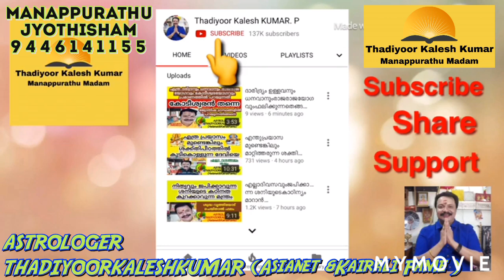പെട്ടന്ന്ധനംഉണ്ടാകാനുംകടംമാറാനുംടെൻഷൻമാറിസമാധാനത്തിനും 9446141155Thadiyoorkaleshkumar(Asianet &Kaira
MANAPPURATHUMADOM,THADIYOOR, THIRUVALLA TO RANNY ROUTIL THADIYOOR NSS HS NEAR CONSULTING TIME  11 AM TO 6 PM BOOKING TIME 12 TO 3PM 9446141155 THADIYOORKALESHKUMAR(ASIANET &KAIRALI FAME) ASTROLOGER VASTHU GEM  AYURVEDA AND POEM WRITTER 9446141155#Astrology#MalayalamAstrology#Jyothisham#Mantrikam#Vasthuinkerala#Bharathiyayoga#Technology#Poems#Hitmalayalamsong#KeralFilmIndustry#MalayalamActress#Beautytips#pentulam#Malayalamtraditinals#Hindudevotionals#Teaching#YoutubeCreatinsTip#YoutubeTopTips#Videos#Photography#Hospitals#Promotors#moneymakers